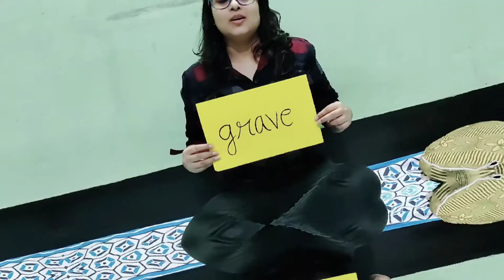Day 16 Word 16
Not an easy task I tell you!! 😁🤪😁